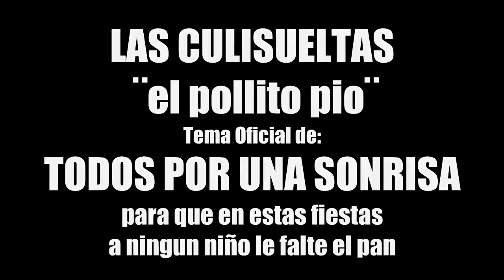Las Culisueltas El Pollito Pio Video Clip HD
Ahora podes  escuchar cumbia las 24 horas